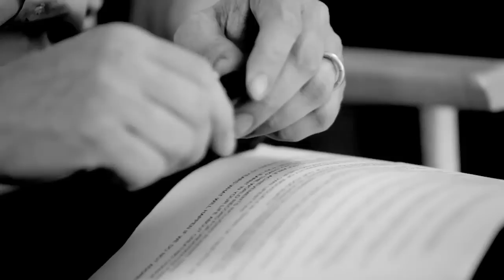Sustainable business: Hugh Montgomery interview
Hugh Montgomery, director of the UCL institute for human health and performance talks to Jo Confino about the crises that climate change presents to human health. It is not just about excess temperature he says, but weather instability which presents a whole raft of challenges to human life.